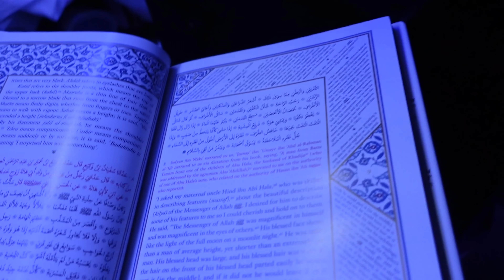Two Muslim Converts Visit the Kaaba for the First Time!!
My best friend Nailah and I visit the Kaaba in Mecca for the first time for umrah.

Join Hidayah Network to get an Islamic education from home!